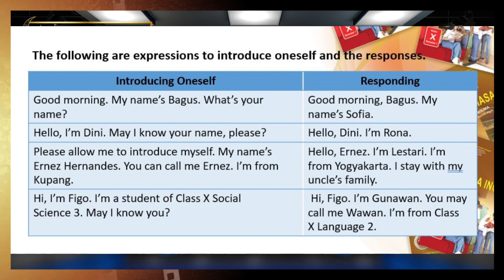BELAJAR BAHASA INGGRIS MEMPERKENALKAN DIRI SENDIRI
REFERENSI BUKU INTAN PARIWARA PPT